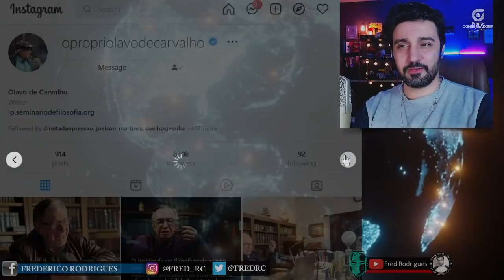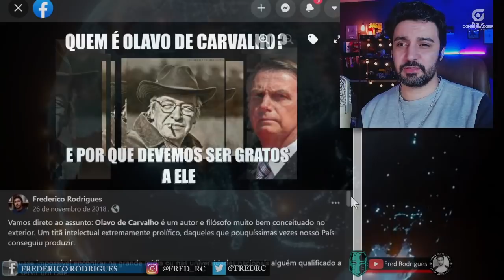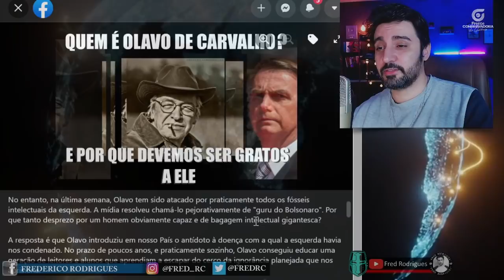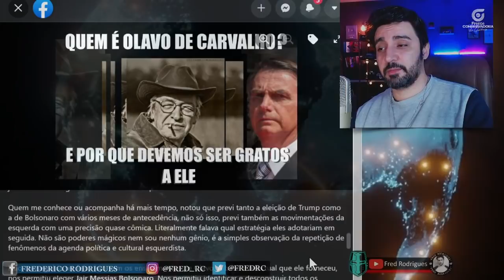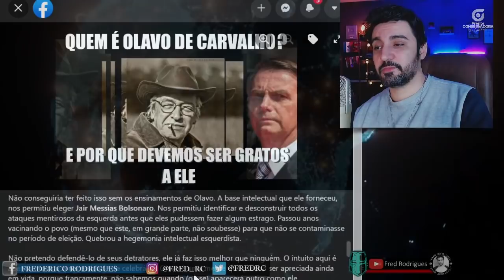OLAVO DE CARVALHO! Obrigado por Tudo, Mestre! Minha Homenagem ao Professor!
Infelizmente o Professor Olavo de Carvalho nos deixou. A morte foi confirmada pela família.

A importância e a influência de Olavo de Carvalho ainda serão sentidas por várias décadas no Brasil, refletidas nos corações e mentes que ele ajudou a libertar.
As infinitas injustiças cometidas contra sua honra foram o preço pago por quem teve coragem de enfrentar, a princípio sozinho, um sistema tão poderoso que boa parte dos brasileiros sequer se dá conta que são prisioneiros dele.
O Brasil de agora ainda não está culturalmente pronto para reconhecer o legado de Olavo e ninguém no País está qualificado para substituí-lo.
Mas seu trabalho permanecerá. O trem que ele pôs em movimento não pode ser parado. Cedo ou tarde, recuperaremos nossa nação, como Olavo sempre sonhou.
Obrigado por tudo Mestre! Espero um dia honrar, ainda que minimamente, seus ensinamentos. Que Deus lhe conceda seu descanso merecido junto Dele.
Em respeito à memória do Professor Olavo, façamos de hoje um dia para celebrar sua vida e seus feitos. Oremos por ele e por sua família.
Olavo viverá eternamente em nossas mentes e corações.
Enquanto os vermes morais que o atacam já estão mortos em vida.